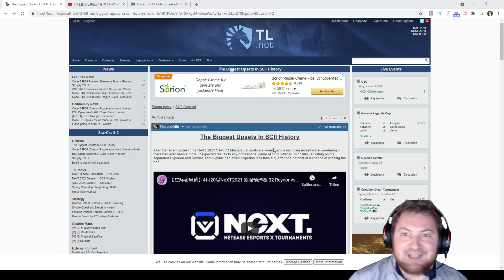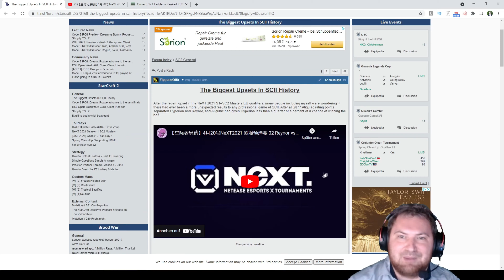BIGGEST UPSET IN STARCRAFT 2 HISTORY BEATING WORLD CHAMPION (NOT CLICKBAIT)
Hyperion from my Team GoldMasters beat the current reigning world champion Reynor.
This is the biggest upset of all time according to this article

Team GoldMasters Starcraft 2 EU Discord with people like me and hyperion